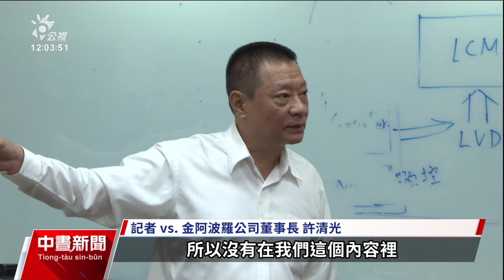外媒指爆炸呼叫器來自台灣 金阿波羅：非自家生產僅貼牌｜20240918 公視中晝新聞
外媒指出，黎巴嫩爆炸事件中的BB Call是由台灣的金阿波羅公司生產製造，不過董事長許清光澄清，出事的AR-924型號公司並沒有直接生產，而是和歐洲經銷商簽約，授權給他們許可製造的機會，產線完全不在台灣，一早警方也到公司了解調查。